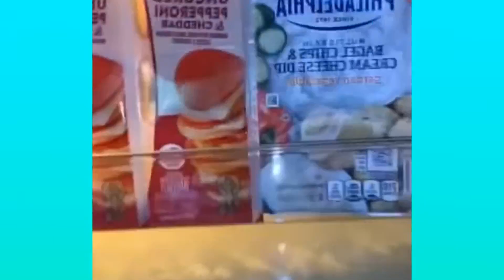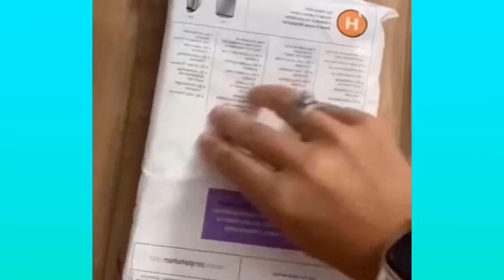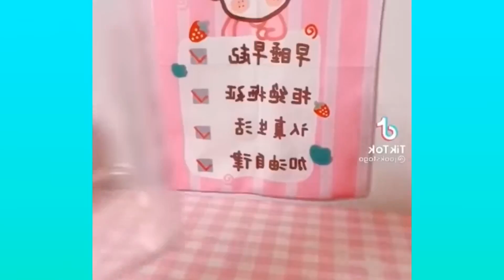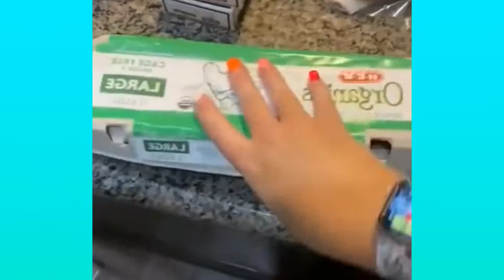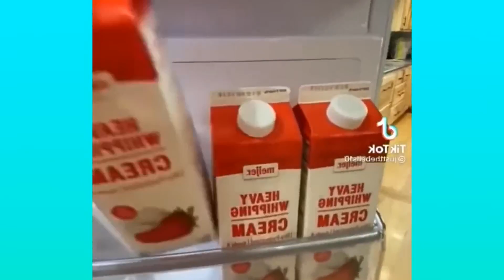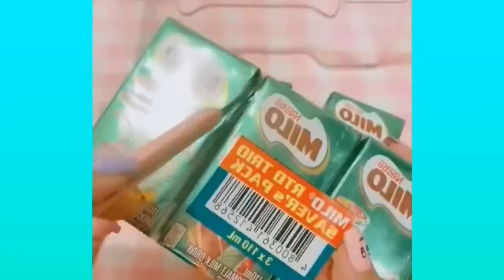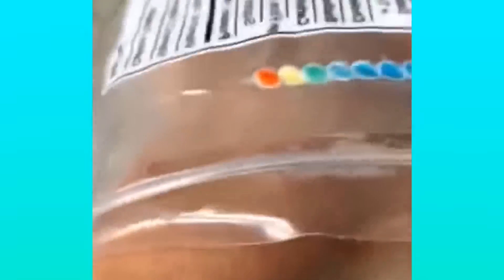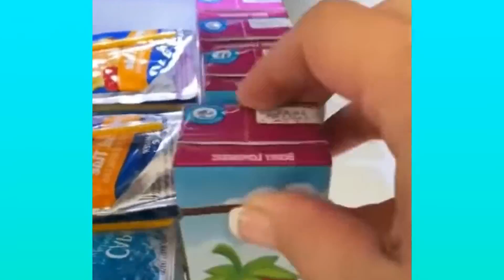🎅🎄 SATISFYING RESTOCK, CLEANING And ORGANIZING Storytime TikTok Compilation #40🎄 Fridge